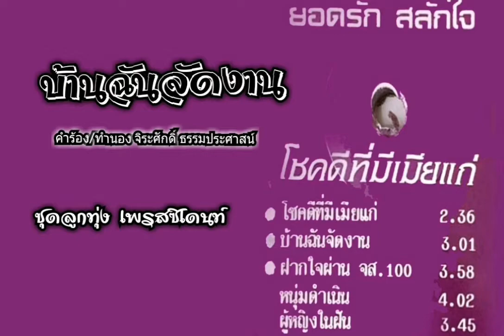บ้านฉันจัดงาน ยอดรัก สลักใจ